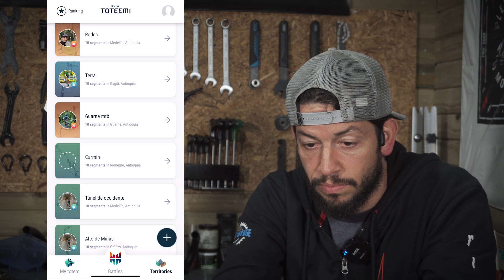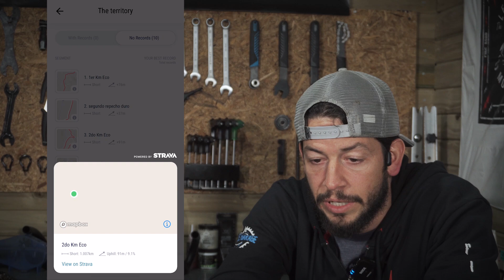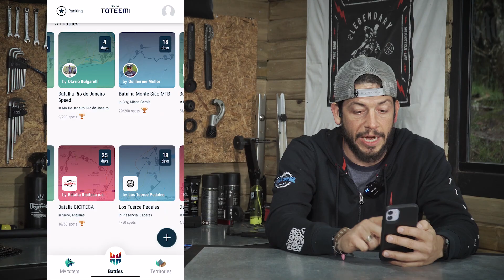TOTEEMI APP Una APP para Ciclistas y Runners!!! / Que es Toteemi App?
Hola todos!

Toteemi App es una app para ciclistas y Runners que llego para aumentar la candela entre todos, una mezcla entre el mundo real y virtual que nos va a incentivar a entrenar y montar más!